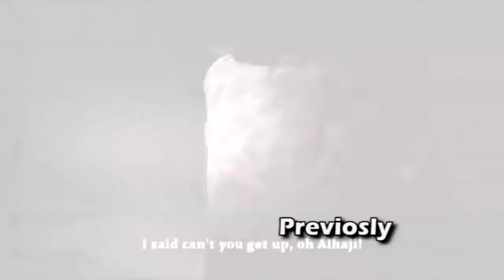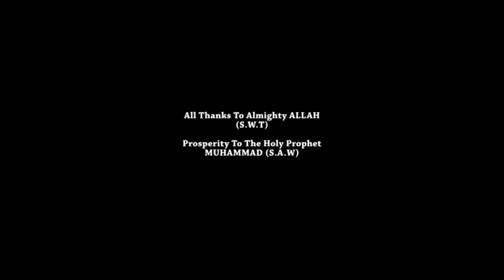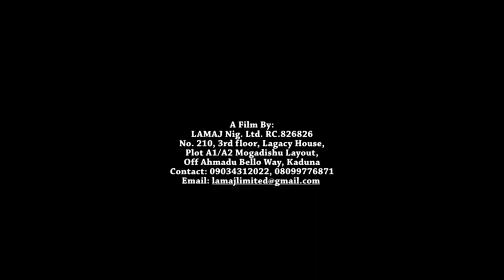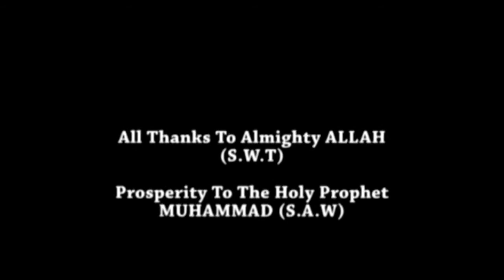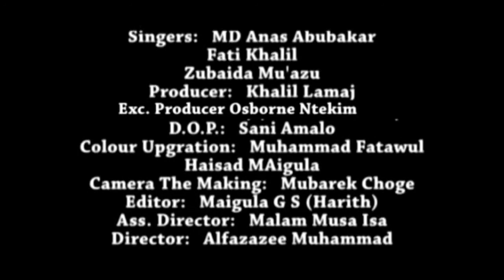Gidan Gona - Farm House - Episode 14 (Official Video)